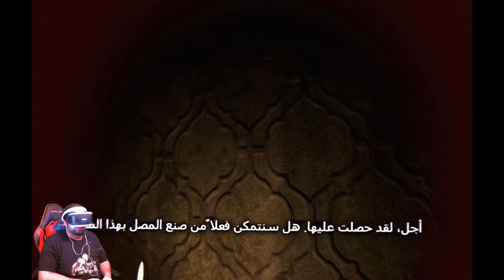انواع الرعب في رزدنت ايفل 7 على VR #10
نكمل معاكم في حلقتنا العاشرة في لعبة الرعب للواقع الافتراضي رزيدنت ايفل 7 .

راح تشوفون في هذي الحلقة:
-ذراع سلسلة (د) .